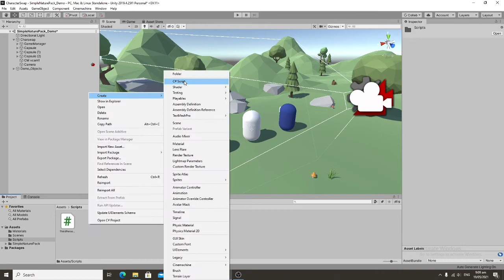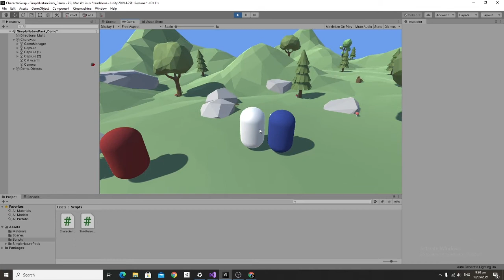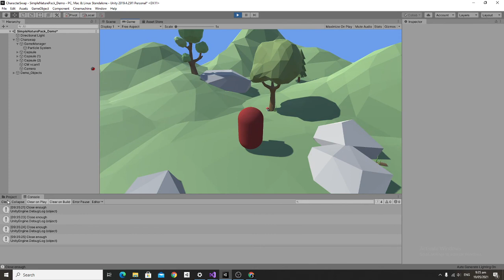How to make a Character Swap System like the Lego Games (Unity Tutorial)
Wanna know how to swap between characters like all of your favorite lego games?  Well here's how.

JTAGames is unfortunately closing it's doors.  Jon-Tyrell (The guy who's voice you hear 90% of the time) is moving to "Keahunui Technologies" An unofficial company / branding owned exclusively by himself.

Thank you for your support the tutorials will remain on this channel.

Please wishlist Keahunui technologie's first game on steam!

If you're feeling super supportive of Keahunui Technologies consider checking out Kickstarter.